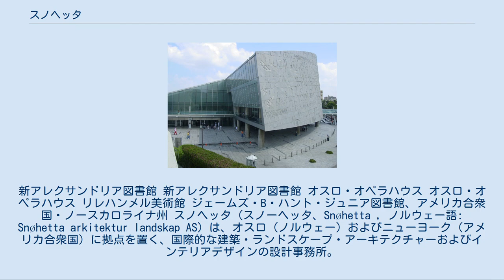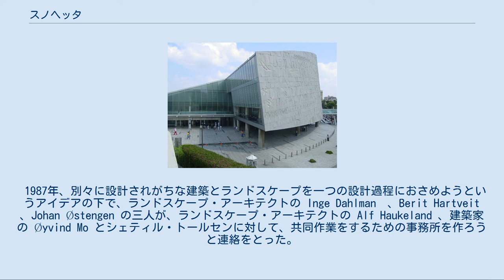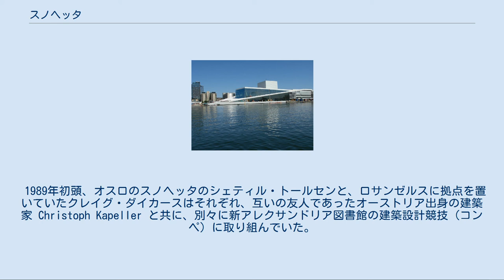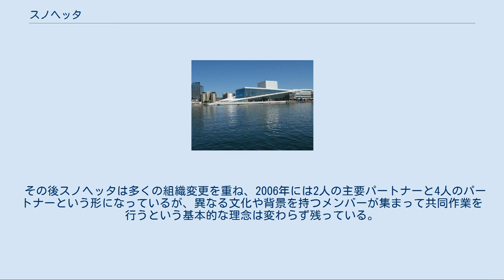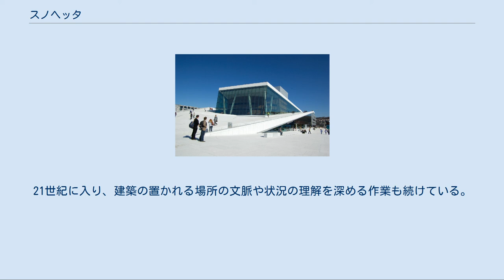スノヘッタ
新アレクサンドリア図書館 新アレクサンドリア図書館 オスロ・オペラハウス オスロ・オペラハウス リレハンメル美術館 ジェームズ・B・ハント・ジュニア図書館、アメリカ合衆国・ノースカロライナ州 スノヘッタ（スノーヘッタ、Snøhetta , ノルウェー語: Snøhetta arkitektur landskap AS）は、オスロ（ノルウェー）およびニューヨーク（アメリカ合衆国）に拠点を置く、国際的な建築・ランドスケープ・アーキテクチャーおよびインテリアデザインの設計事務所。
 ノルウェーの建築家シェティル・トレーダル・トールセン（ヒェティル・トールセン、ヒュティル・トールセン、Kjetil Trædal Thorsen、1958年生まれ）と、ドイツ生まれでアメリカで活躍する建築家クレイグ・ダイカース（Craig Dykers、1961年生まれ）がこの事務所の主な建築家である。
ほかに建築家ロバート・グリーンウッド（Robert Greenwood）、建築家オーレ・グスタフセン（Ole Gustavsen）、建築家タラルド・ルンドヴァル（Tarald Lundevall）、およびランドスケープ・アーキテクトのジェニー・オスルドセン（Jenny Osuldsen）の4人がパートナーとなっている。
2010年現在で、スノヘッタでは120人の建築家やランドスケープ・アーキテクトが、アジア・アメリカ・ヨーロッパなど各地のプロジェクトを手がけている。
 現在のスノヘッタは、エジプトの新アレクサンドリア図書館の建築設計競技をきっかけに結成された。
2004年には新アレクサンドリア図書館の設計でアーガー・ハーン建築賞を受賞している。
 1987年、別々に設計されがちな建築とランドスケープを一つの設計過程におさめようというアイデアの下で、ランドスケープ・アーキテクトの Inge Dahlman　、Berit Hartveit 、Johan Østengen の三人が、ランドスケープ・アーキテクトの Alf Haukeland 、建築家の Øyvind Mo とシェティル・トールセンに対して、共同作業をするための事務所を作ろうと連絡をとった。
事務所は、彼らがよく飲み歩くオスロのストルガータにあるビアホールの上層階に置かれた。
このビアホールはドブレ山地（Dovre）にちなんで「Dovrehallen」と呼ばれていたので、ドブレの上にあるという意味で、共同事務所の会社名をドブレ山地の最高峰スノヘッタにちなんで「スノヘッタ・建築ランドスケープ」と名付けた。
 1989年初頭、オスロのスノヘッタのシェティル・トールセンと、ロサンゼルスに拠点を置いていたクレイグ・ダイカースはそれぞれ、互いの友人であったオーストリア出身の建築家 Christoph Kapeller と共に、別々に新アレクサンドリア図書館の建築設計競技（コンペ）に取り組んでいた。
1989年夏にスノヘッタは新アレクサンドリア図書館コンペに参加登録を行った。
ダイカースはロサンゼルス周辺の建築家や芸術家たちと共同作業を行うための小さな事務所を作っていたが、新アレクサンドリア図書館のような大プロジェクトのコンペに勝って事業を進めるため、別のグループと組もうとし、話合いの末にスノヘッタと一つのチームを組むことになった。
 ロサンゼルスのアパートに、トールセンらスノヘッタのメンバーをはじめとするオスロからの建築家たちや、ダイカースのロサンゼルスの仲間の建築家らが集まり作業を進めた。
さらに歴史的文脈の中にプロジェクトを位置づけるために芸術史家の助けも借り、彼らは自分たちの案を完成させ、最終的にはコンペを勝ち取った。
1989年の末、アレクサンドリア図書館のコンペ案を作っていたチームとオスロに残っていたスノヘッタのメンバーがオスロに集まり、主要メンバー8人で新しいパートナーシップを組んで、全員で新生スノヘッタ社を結成した。
 その後スノヘッタは多くの組織変更を重ね、2006年には2人の主要パートナーと4人のパートナーという形になっているが、異なる文化や背景を持つメンバーが集まって共同作業を行うという基本的な理念は変わらず残っている。
また、ルーツの一つであるスカンジナビアやノルウェーの文化は、スノヘッタの作業に対し、社会意識や環境意識に対する理解などの特色を加えている。
21世紀に入り、建築の置...